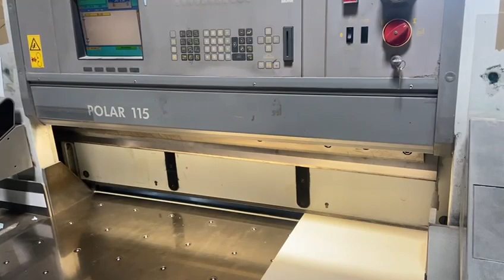2149 - POLAR 115 ED 1999 complete line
REF 2146
POLAR 115 ED Complete line
1999 N°6931101
Program
Cells
Air table
1+1 knife
Transomat TR130EL-4
Jogger RA-4
Pile lift LW 1000-4 year 2000